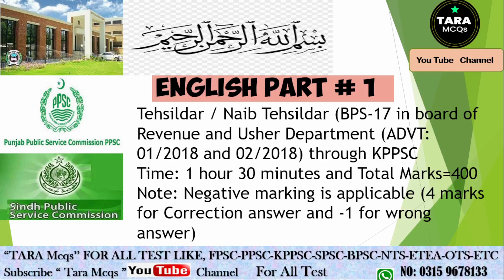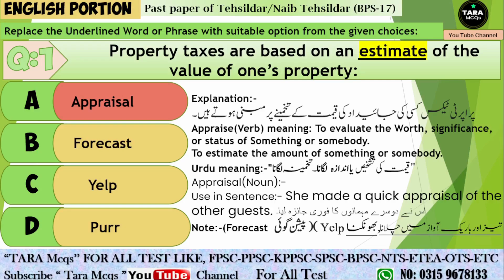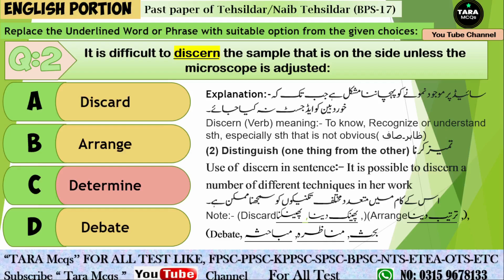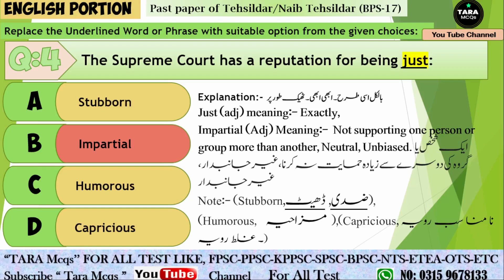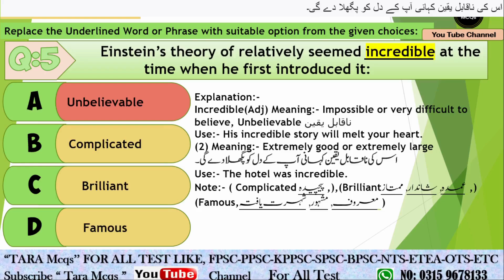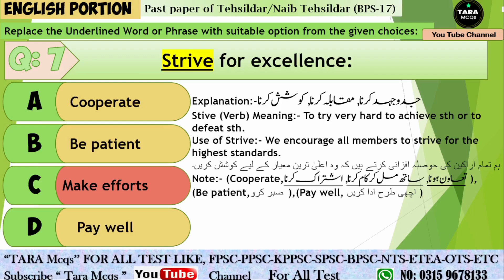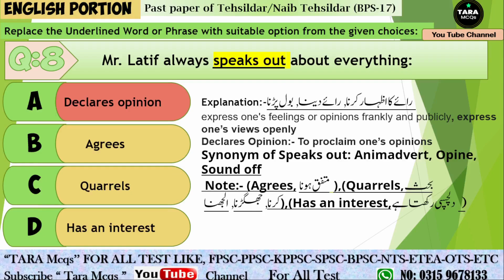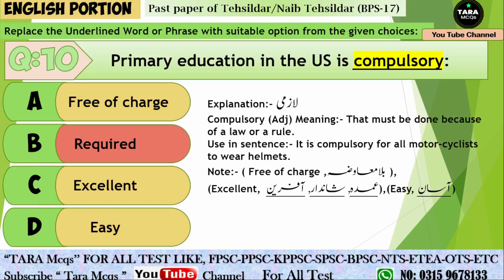Tehsildar/ Naib Tehsildar Solved Past Paper Part # 1, necessary for Etea, Kppsc,Ppsc,Spsc,Nts,PMS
Tehsildar/Naib Tehsildar#Past Paper# Assistant Sub Inspector past paper#Police past solved paper# PMS Past paper/Css solved paper# Teaching Post Paper # Lecturer papar# Wapda Post and Jobs# General Knowledge solved Mcqs# Islamiat Paper/ Computer Most important Mcqs and Paper # Pak Studies Mcqs for lecture# Tara Mcqs for Exam and test
# Tehsildar and Naib Tehsildar Solved paper # Solved Paper # preparation for Tehsildar Exam #